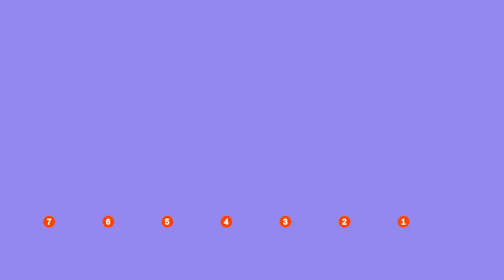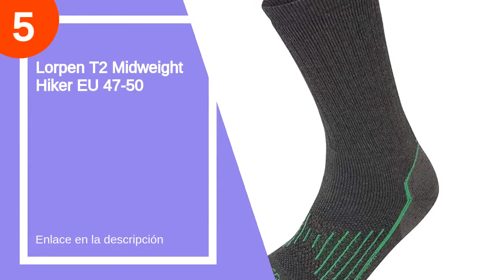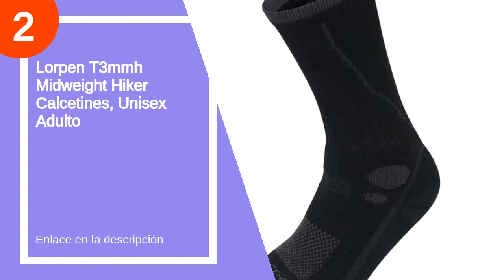Los 7 mejores calcetines lorpen lana merino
✋  Aquí están los 7 mejores calcetines lorpen lana merino disponibles en el mercado.

🔽🔽🔽 ENLACES DE COMPRA CALCETINES LORPEN LANA MERINO 🔽🔽🔽

7) Lorpen Tepex Inferno Expedit Polartec Calcetines Unisex Adulto

6) Lorpen Tccfn Coolmax Light Hiker Calcetines Unisex Adulto

5) Lorpen T2 Midweight Hiker EU 47-50

4) Lorpen T3hto T3 Heavy Trekker Overcalf Calcetines, Unisex Adulto

3) Lorpen

2) Lorpen T3mmh Midweight Hiker Calcetines, Unisex Adulto

1) Lorpen Cic Liner Coolmax Calcetines, Unisex Adulto

00:00 - Intro
00:13 - 7) Lorpen Tepex Inferno Expedit Polartec Calcetines Unisex...
00:25 - 6) Lorpen Tccfn Coolmax Light Hiker Calcetines Unisex Adulto...
01:18 - 5) Lorpen T2 Midweight Hiker EU 47-50...
01:29 - 4) Lorpen T3hto T3 Heavy Trekker Overcalf Calcetines, Unisex...
01:44 - 3) Lorpen...
02:27 - 2) Lorpen T3mmh Midweight Hiker Calcetines, Unisex Adulto...
02:51 - 1) Lorpen Cic Liner Coolmax Calcetines, Unisex Adulto...